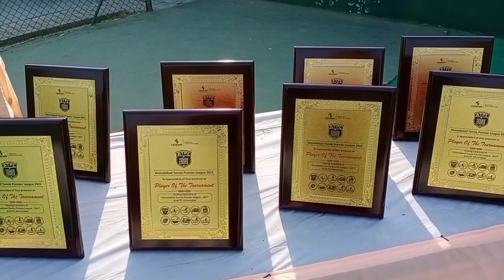April 4, 2021(2)